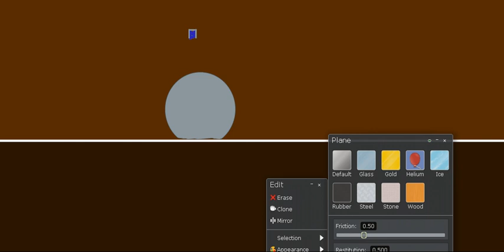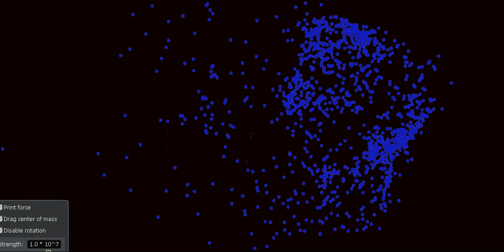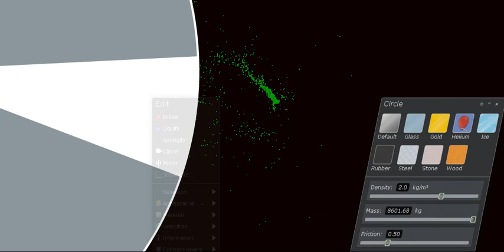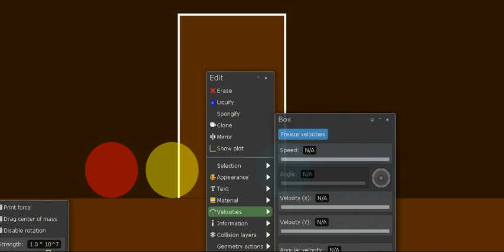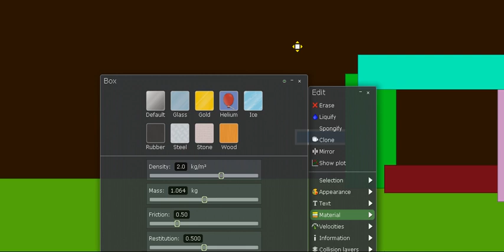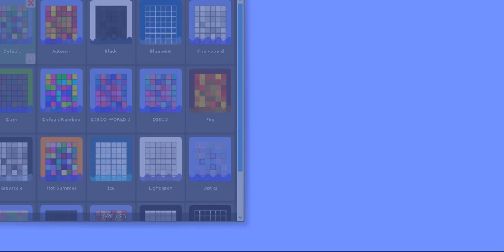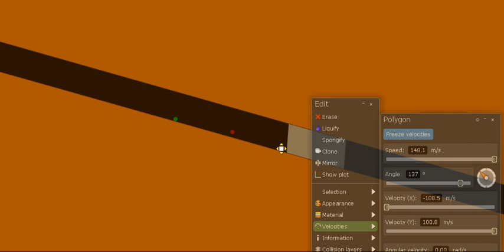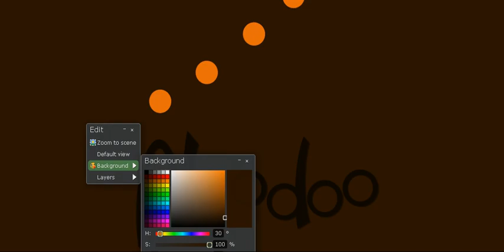Algodoo Seasons: Summer: Episode 2: Water Cycle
Time travel:
Go to the end and back pressing left arrow until the start
Labels:
1. Make food
2. Sell food
1. Take food
2. Eat Food
3. Leave it in
Food:
1. Go to Poopee Station 1-9320
4. Digest
Food:
2. Pipe
3. New home
4. Stay

Chapters:
00:00 - Eat Food
01:40 - Leave it in
10:00 - Go to Poopee Station 1-9320
21:20 - Digest
21:40 - Pipe
26:30 - New home
30:20 - Stay
30:30 -